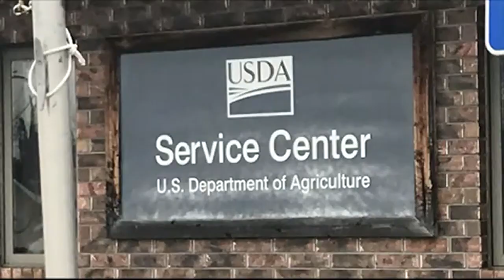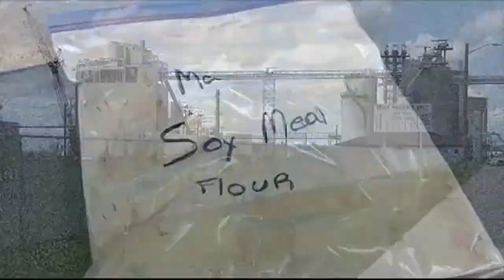Eye on Agriculture Insect warning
Entomologists warned farmers in Western Kansas about an influx of Miller Moths this spring which are destructive and harmful to crops.